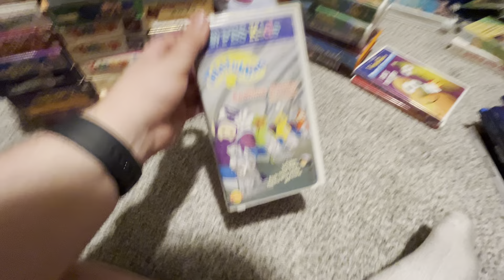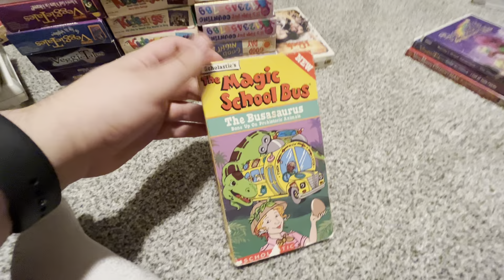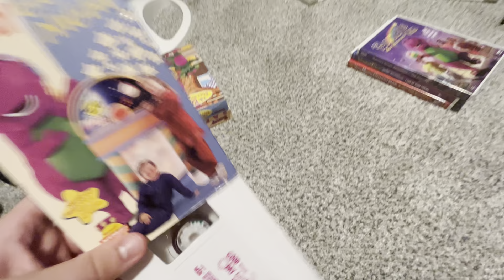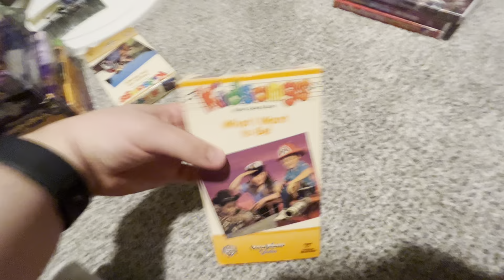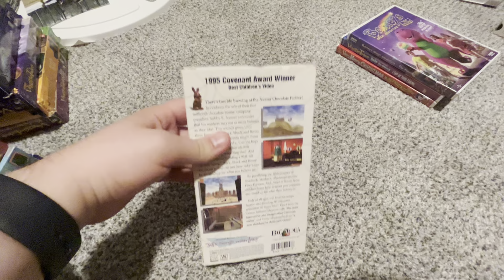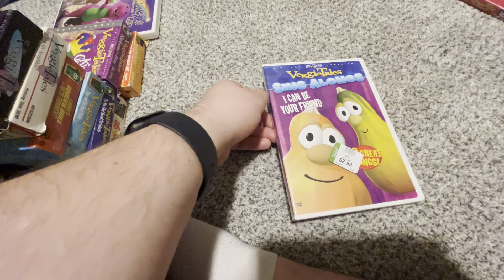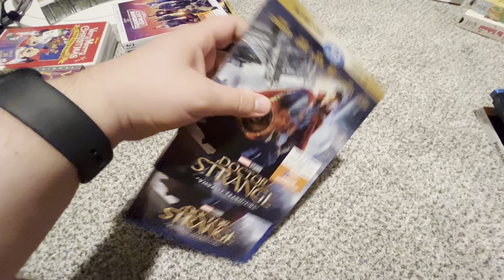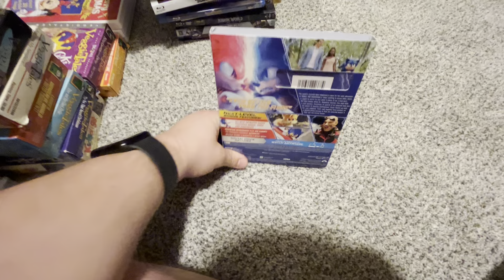Big VHS, DVD, and Blu-Ray Update For August 2023